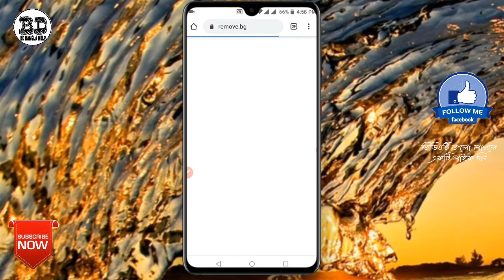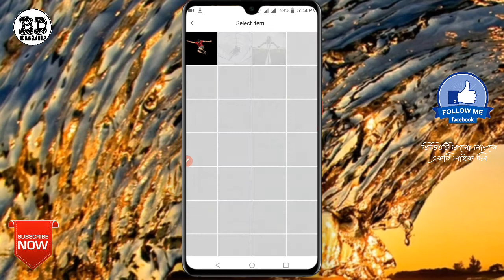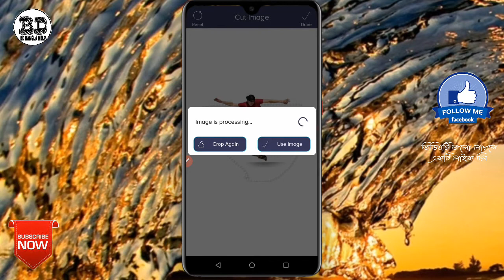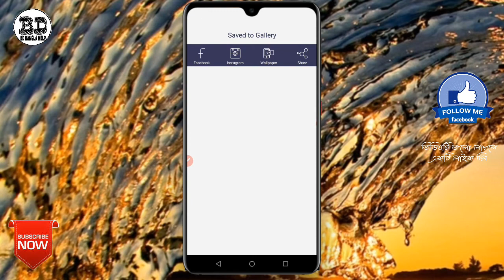এই ভাবে ফটো এডিট করুন🔥 || Best Photo Editing App || Stylish Photo Editing Bangla 2020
💢Follow Me💢